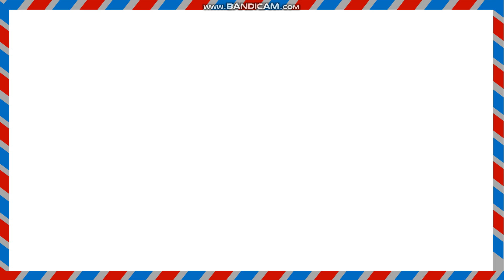Postal Code of Richmond Town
Address: 4, Wellington St, Richmond Town, Bengaluru, Karnataka 560025, India

Directories india postal codes Karnataka Bangalore Bengaluru bangaloro
Location
Post Office City
Province Karnataka
Country india
Zip Code
Bangalore South

How to find postal code or zip code all area zip code and pin code find Pin Code List of Bangalore City in Karnataka Post Offices Details of District PIN Code s List Post Offices state Post code meaning in Hindi Post code ka matlab kya hota hai zip/postal code kya hota hai? Difference between zip code and postal code in india Province Karnataka BANGALORE PIN Code s List ಬೆಂಗಳೂರು ಪಿನ್ ಕೋಡ್ // बंगलौर पिन कोड/ Bangalore Pin code | Bengaluru Pincode | Pin code of Bangalore Pin Code List of Bangalore City in Karnataka State || Post Offices Details of Bangalore in Karnataka Banglore Pin Code | Bangalore Pincode | Pin Code of Banglore How to find postal code or zip code (all area zip code and pin code find Post Man postman Bangalore village villages town towns. Sector sectors office offices buildings building Bangalore vlog vlogs  indian postal codes zip code of urban areas citizen areas